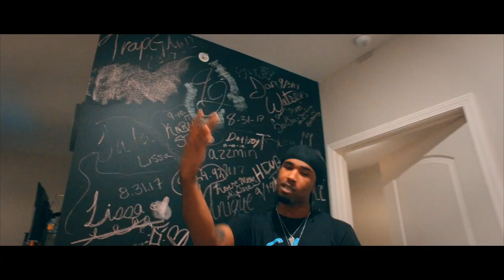Zoe White - No Love No Hugs (Official Video) (Hit Single)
Zolo's Talent Go Way Beyond Music!

Zoe White is a National Recording Artist, Singer-Songwriter, Dj, Model, TV Personality, Film Producer, & Brand Ambassador. Below Are Links to Some Of Zoe White's Various Projects New & Old.